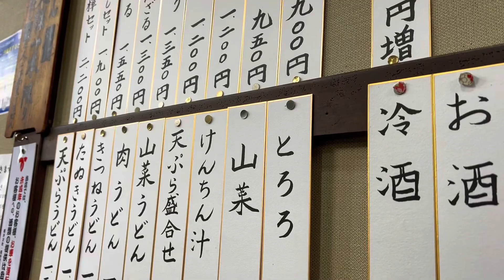[日本飯店]輕井澤Hotel Indigo Karuizawa. A Relaxing Getaway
In this video, I will show you my experience staying at Hotel Indigo Karuizawa, a new hotel that opened in February 2022. This hotel is located near the Karuizawa Golf Club, about 2.6 km from JR Karuizawa Station. The hotel offers a free shuttle service to and from the station and the Prince Shopping Plaza outlet mall.

The hotel has a warm and cozy atmosphere, with wooden furniture and fireplaces in the lobby. The rooms are spacious and comfortable, with modern amenities and beautiful views of nature. The hotel also has a restaurant, a fitness center, and a public bath.

One of the highlights of my stay was eating at Kagimotoya, a local restaurant that specializes in yuzu noodles. Yuzu is a citrus fruit that grows in Karuizawa, and it adds a refreshing flavor to the noodles. The noodles are handmade from buckwheat flour, and they are served with various toppings such as tempura, pork cutlet, or chicken.

I hope you enjoy this video of my relaxing stay at Hotel Indigo Karuizawa and my delicious meal at Kagimotoya.